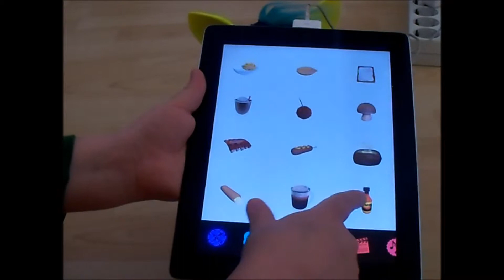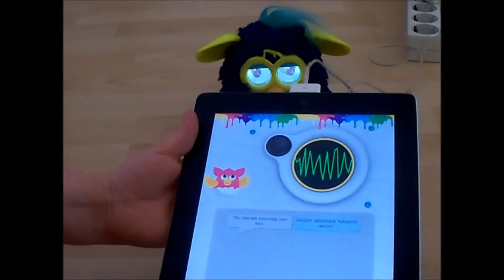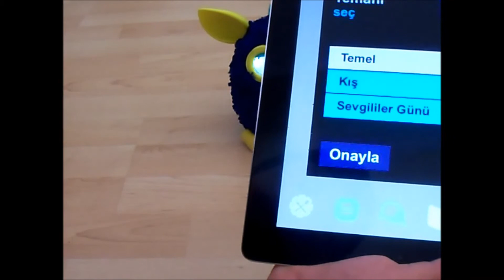Ürün İnceleme:Furby Cool Detaylı İnceleme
Bugün sizler için satın aldığım Furby Cool'u inceledim.Bu arada yeni serimiz hayırlı olsun.